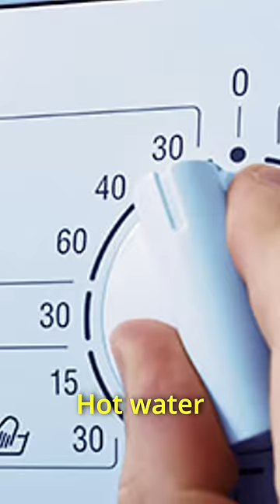STOP believing these washing machine practices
❇️ Best washer dryer for families upto 4 people
❇️ Best top load With heater
❇️ Best front load

3 washing machine myths you should stop believing right now:
1. Myth 1: More detergent means better cleaning - this causes more harm than good as the detergent residue cannot be removed in the normal rinse cycle causing skin irritation
2. Myth 2: Hot water means better cleaning - this not only fades your clothes but also increases your electricity bill. Modern washing machines can do a great job with cold water.
3. Myth 3: Self cleaning washing machines don’t need to be cleaned - while they clean the drum, other parts like the detergent compartment, lint filter, inlet pipe, gasket need to be cleaned manually.
What other practices do you follow?